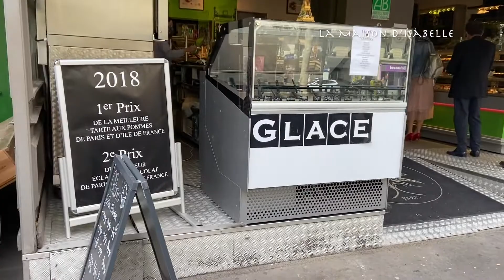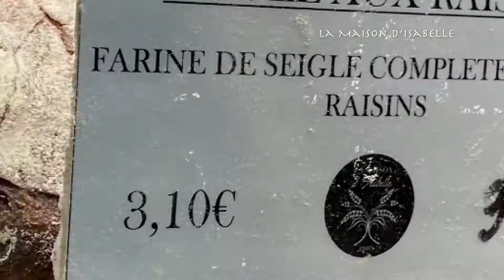■ Pain aux figues ■ La Maison d’Isabelle , PARIS/France ■コンクール優勝店の絶品パンオフィーグ ■ パリ5区ラメゾンディザベル■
Here's a video of « La Maison d’Isabelle »’s  "Pain aux figues".
 人気のパン屋さん「ラ・メゾン・ディザベル」のいちじくのパンをじっくりご覧ください。

 It's located in Place Maubert, south of the island of Cité, just a few minutes' walk from Notre Dame Cathedral.
 Place Maubert holds a wonderful marché every Tuesday, Thursday and Saturday.

 シテ島の南、ノートルダム大聖堂からも歩いて数分のモベール広場にあるお店です。
モベール広場では、毎週火・木・土に素敵なマルシェが開かれています。

They won a famous croissant competition.
 イザベルさんのクロワッサンは有名なクロワッサンコンクールでも優勝しています。
▼Classement du Meilleur Croissant d’ile de France au Beurre AOP Charente Poitou
 ★2018 , 1st place
 ★2018年クロワッサンコンクール1位

 ++ Information ++
 La Maison d’Isabelle（ラ メゾン ディザベル）

 [Open / 営業日時 ]
 Open Tue.-Sat. 6:00 -20:00
 Sun. 　6:00 -18:00
 Mon. is closed.

 火曜日～土曜日　6:00 -20:00
 日曜日　6:00 -18:00
 月曜日は定休日です。

 [Adresse / 場所 ]
 47ter Boulevard Saint-Germain, 75005 Paris

FREE BGM「のどかな町並み」／作（編）曲 ： Ryo Lion